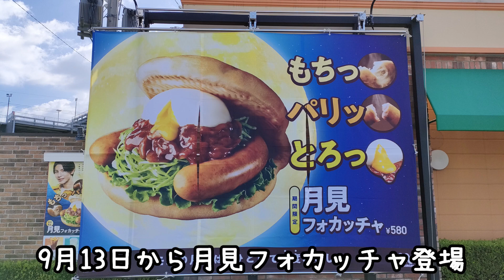【モスバーガー】本日から期間限定の『月見フォカッチャ』と『バーベキューフォカッチャ』を食べてきたよ☆平日限定昼割でちょっとお得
去年大人気で一次販売休止してたこともある大人気メニューが期間限定で登場したよ！
でかいソーセージの入ったハンバーガー、フォカッチャでサンドされていてスモーキーなバーベキューソースが美味いんだ！

▶▶欲しいものリスト（リキちゃんガーちゃんゴマちゃんへのプレゼントはこちらから）

【Riki channell】
Male cat.

2023年リキちゃんカレンダー予約販売開始

💝リキちゃん💝
✨壁掛けカレンダー　1380円

カレンダー
スケジュール帳